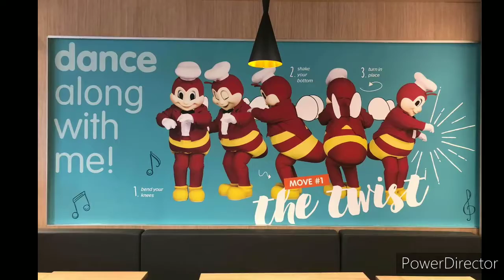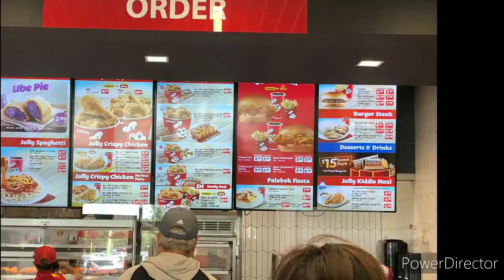Jollibee sa Brampton Bramalea City Center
eating at Jollibee missing my home grown food chain in the philippines